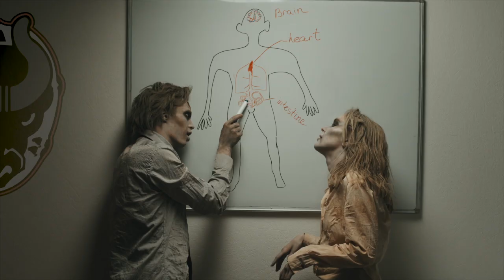Birmingham Bulls - Zombie Interns